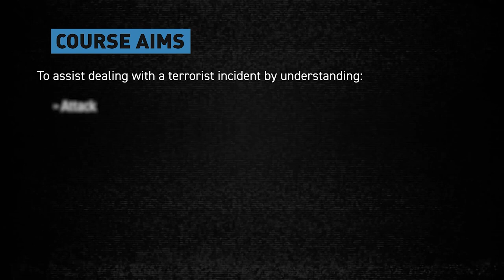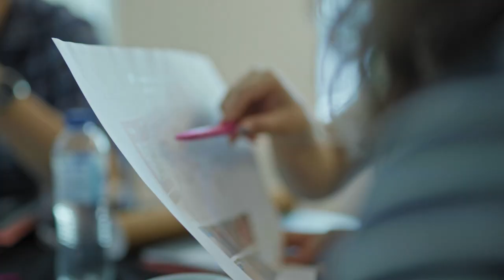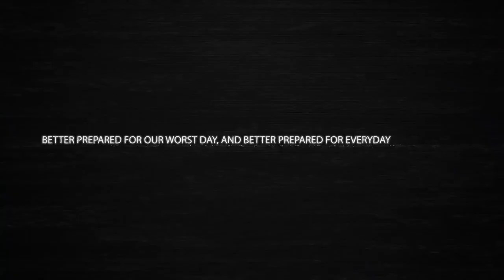NPSA Security Control Room Operators Course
Acting fast will save lives. The Responding to Terrorist Incidents - Security Control Room Operators Course offers world-first immersive exercises as if you were in a real control room.